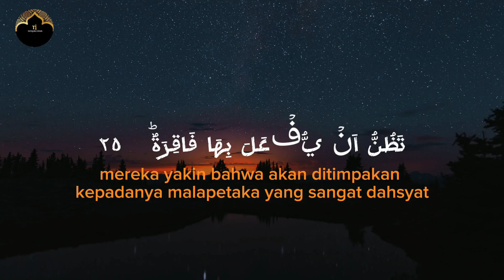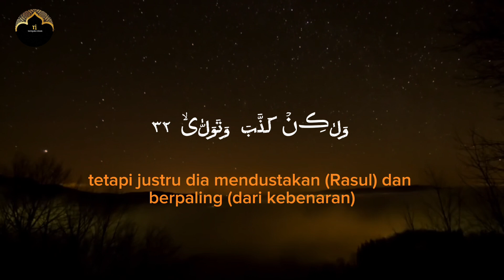Bacaan merdu Al-Quran, Surah Al-Qiyamah 20-36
Terima kasih Telah meluangkan waktu di Channel
Ternyata Islam adalah Channel baru yang masih memiliki banyak kekurangan, Silahkan Berikan Kritik & Saran Yang Sopan dikolom komentar dan Jangan Lupa Dukung Terus Channel Ternyata Islam Dengan